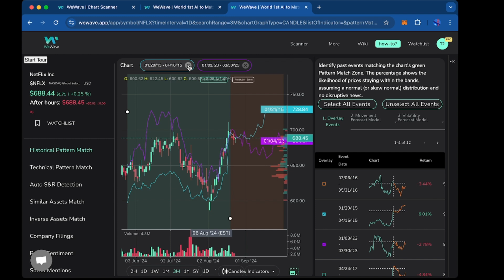Episode 3: Filtering Top Stocks in Scanner Results | Free Trial Available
🚀 Try out WeWave feature on desktop for free!  Get free trial at WeWave Desktop landing